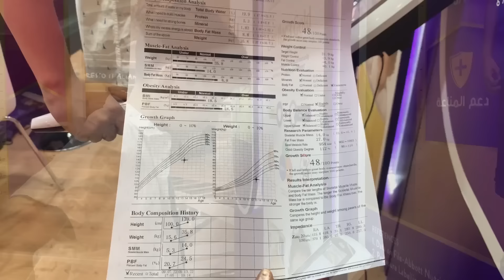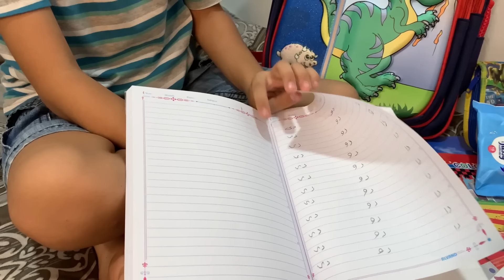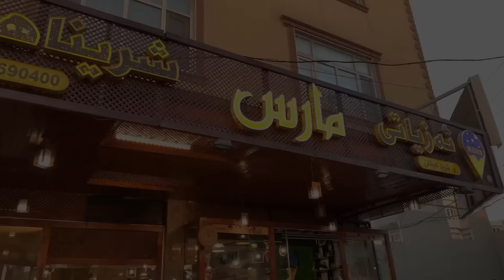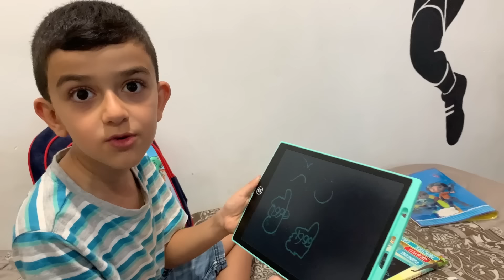Back to school 📚🚌📝📎 ڤه‌گه‌ریان بو قوتابخانێ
My Snap..mahamad_duhoky
Pawan snap...pawan.dohuky